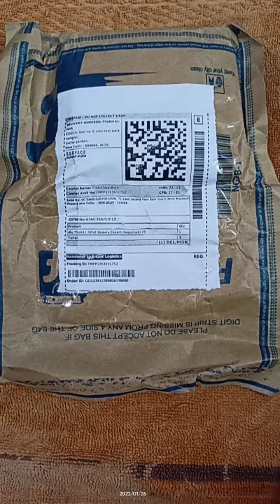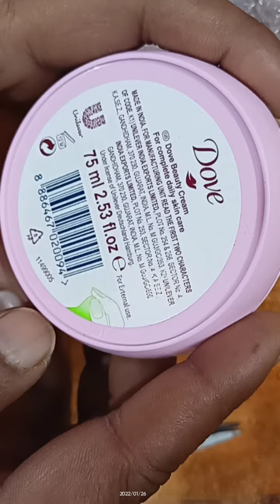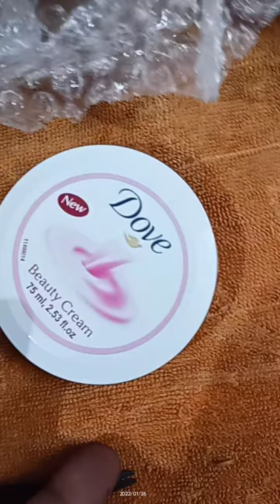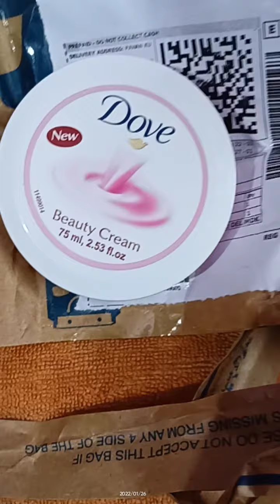FLIPKART second time wrong item delivered